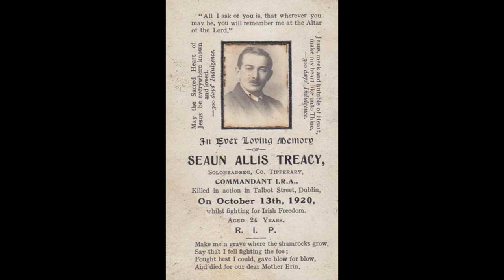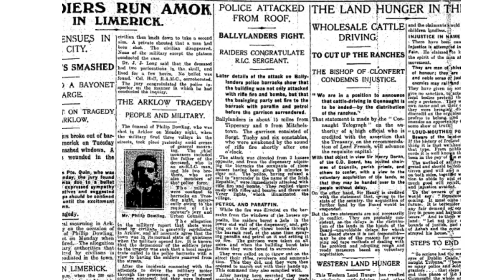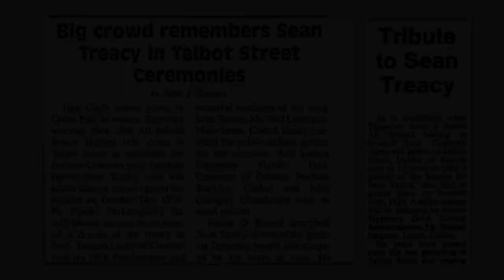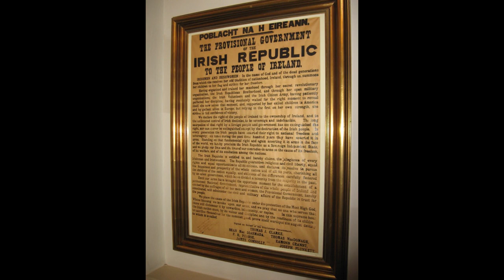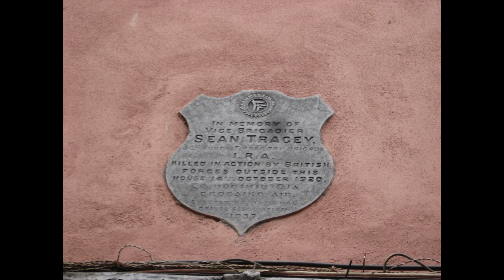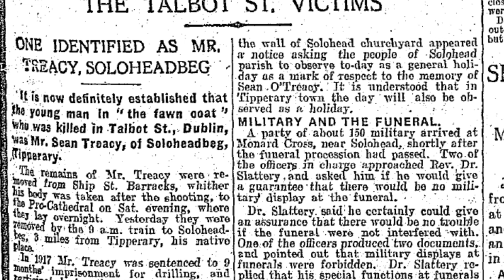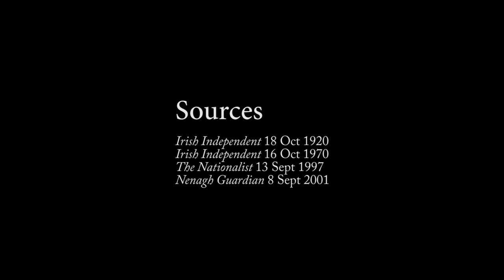Seán Treacy and All-Ireland Sunday: the Dublin commemoration (2019)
Subtitles included: click CC. Footage from the Seán Treacy commemoration on All-Ireland Sunday, 18 August 2019 with an introduction explaining why Tipperary hurling fans remember the Soloheadbeg revolutionary. The footage is not well shot, but I eventually decided the commemoration was worth releasing. To learn more, see links and sources at this

00:00 Beginning
00:18 Intro
02:49 'The Boys of the Old Brigade' (Words: Paddy McGuigan) (Derek Warfield & the Young Wolfe Tones)
03:41 Liam Ó Donnchú
04:29 Séamus Leahy
05:38 Proclamation of the Irish Republic

10:24 Rosary (Kathleen Allis Cleary)
10:39 'Tipperary So Far Away' (Paddy Dwyer)
14:22 Speech (Aogán Ó Fearghail)
21:45 'A Nation Once Again' (Words: Thomas Moore) (Derek Warfield & the Young Wolfe Tones)
23:00 'Amhrán na bhFiann' (Words: Peadar Kearney. Music: Patrick Heeney.)